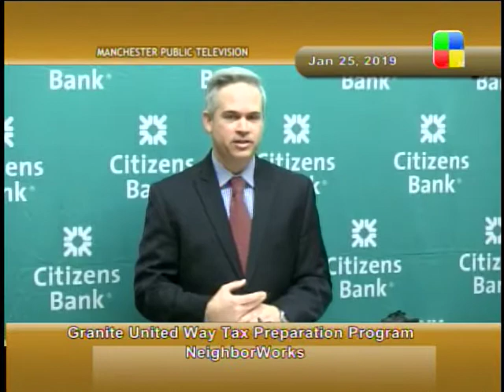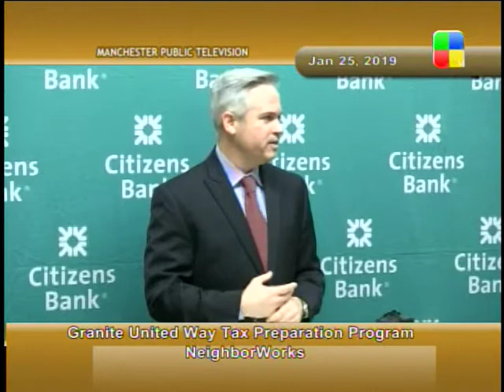Granite United Way Tax Preparation Program 1/25/19